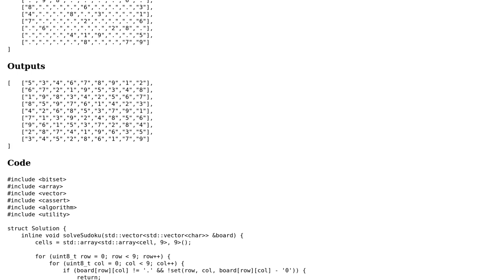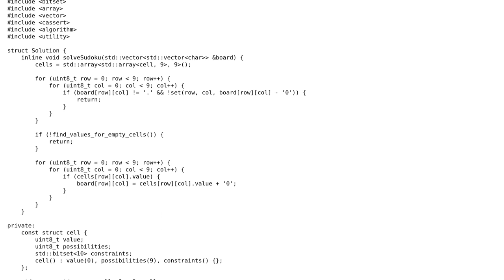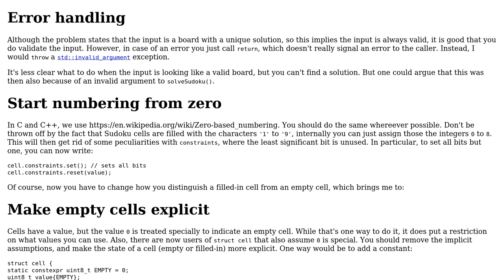Code Review: LeetCode 37: Sudoku Solver